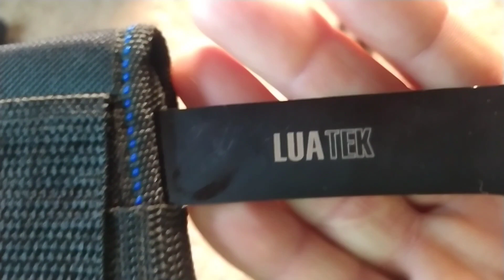Lâminas e acessórios linha tática militar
Olá família apaixonada pelo Bushcrafit em breve mais uma novidade aqui no canal Survival Brasil Vlog camping Bushcraft, toda linda de produtos para camping e Bushcraft disponíveis em nossa loja... não percam os vídeos que temos alguns presentes para agradecer e fortalecer nossa caminhada.
sejam bem vindos Valeuuuuuu.